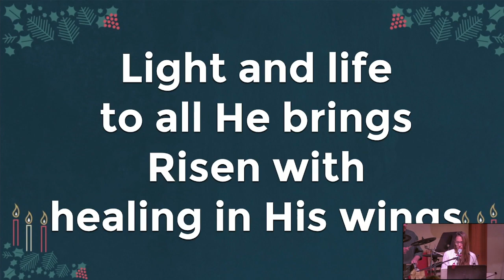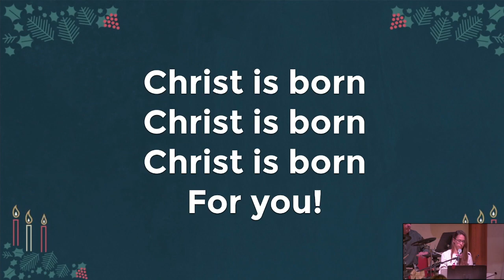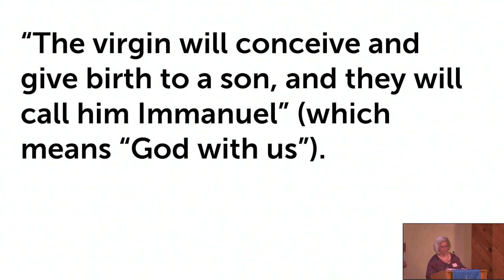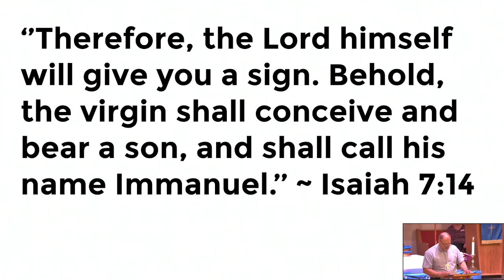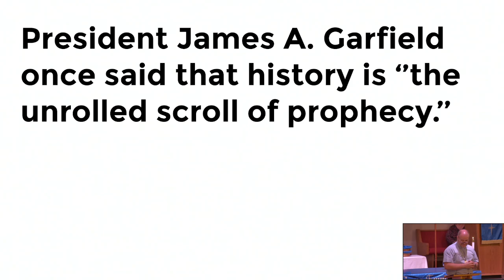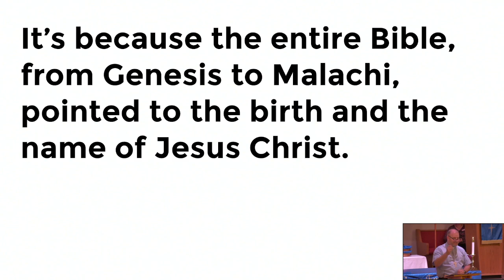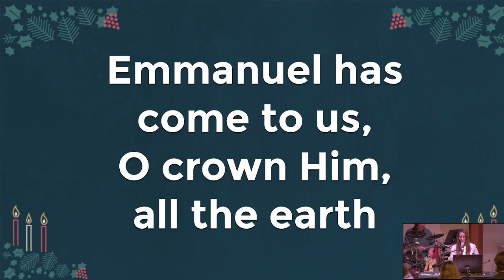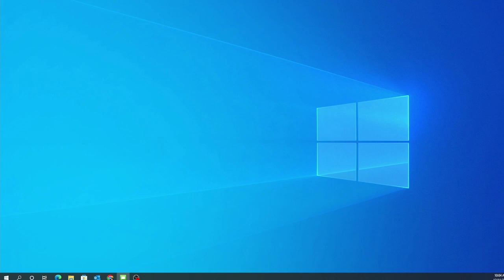12.11.22 PRAISE SERVICE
12.11.22 PRAISE SERVICE